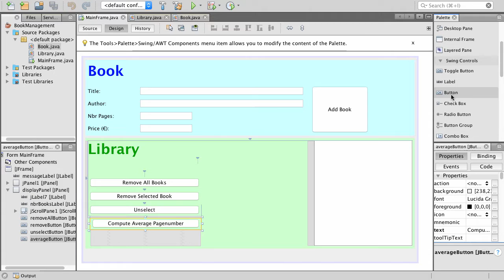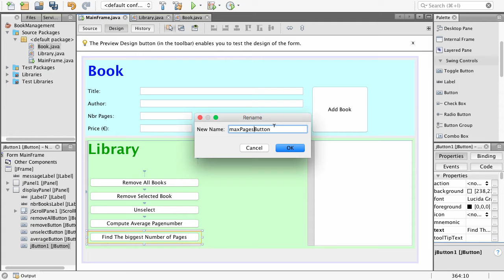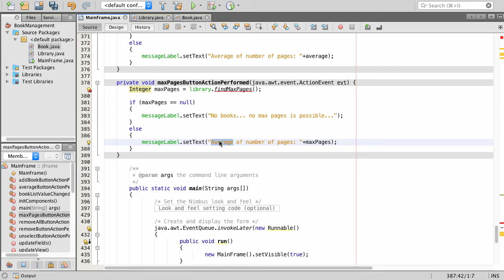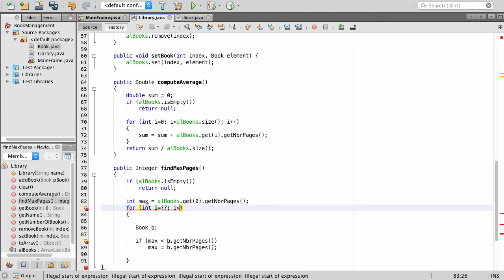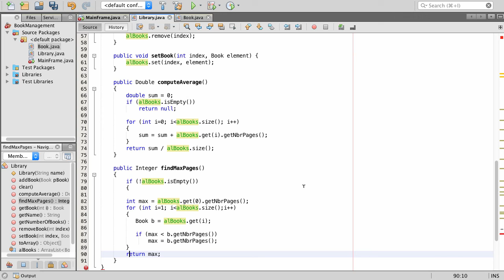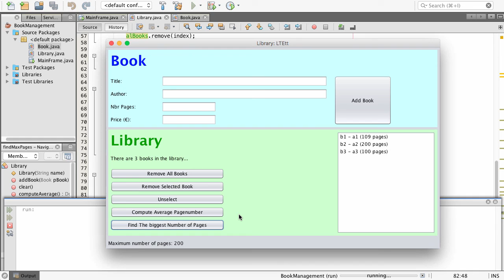Java for 2GIG - ArrayLists: Basic Algorithms: Max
Listen and watch two grammar school teachers, Carlos & Alex, presenting some basic algorithms related to the use of array lists. Here we covered the "find the max number of book pages" algorithm. Example used: BookManagment.